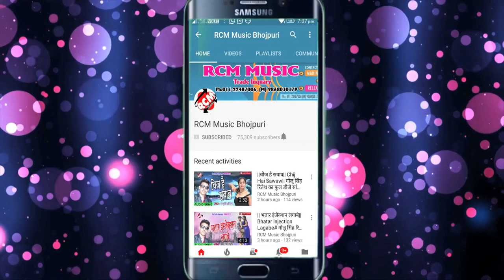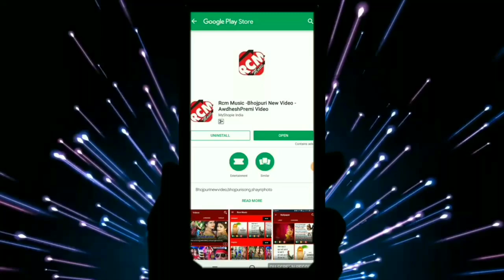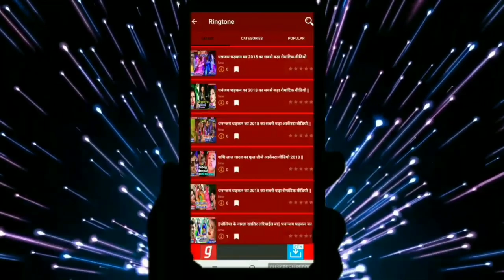|| दूर रहो तुम थोड़ा || B K Raja का 2019 का सबसे फ़ारु वीडियो नए अंदाज में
Title: Dur Raho Tum Thoda
Singer: B K Raja
Lable: RCM Music
Lyrics: B K Raja
Video Director: B K Raja